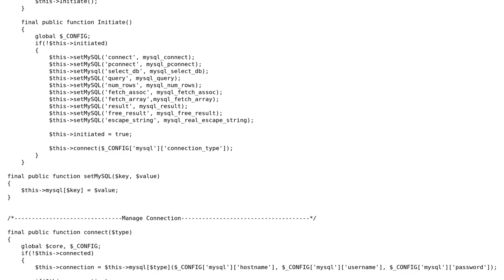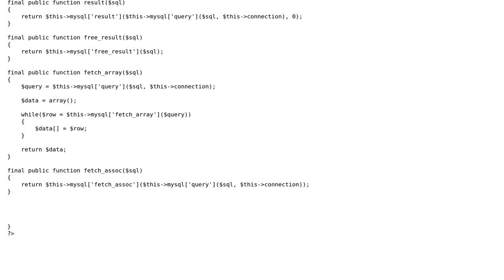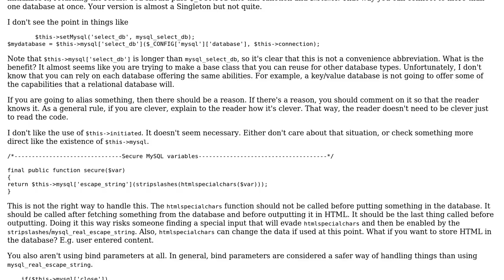Code Review: PHP MySQL Database class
With thanks & praise to God, and with thanks to the many people who have made this project possible! | Content (except music & images) licensed under CC BY-SA | Music | Images & others | With thanks to user Jamal user Brythan user Ash Smith and the Stack Exchange Network Trademarks are property of their respective owners. You are responsible for your own actions.